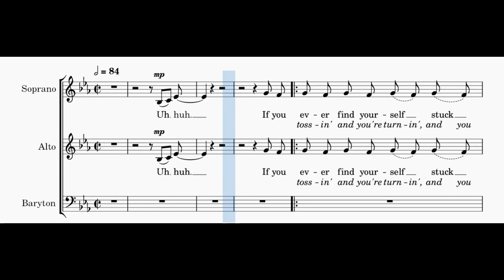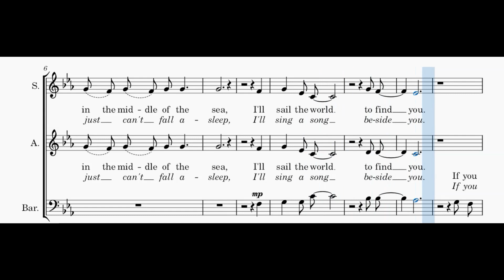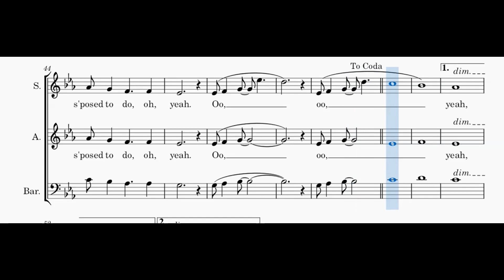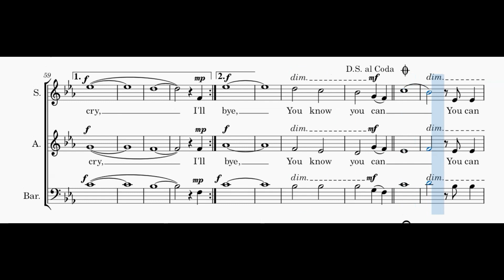Count on me - Bruno Mars - soprano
Voix soprano de "Count on me" de Bruno Mars, en visionnant la partition.
Soprano voice of "Count on me" of Bruno Mars, while viewing the score.
Toutes les vidéos, les explications et télécharger la partition sur / All videos, explanations and download the score